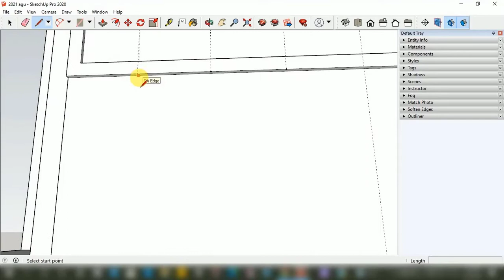The making of tiny house by Shipping container 3D designing p13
Conceptual 3D design with which assumed dimension for floor plan and which is not accurate because different countries have a different rule for tiny house designing and planning for construction work But in this video available 3D design will give you some ideas.